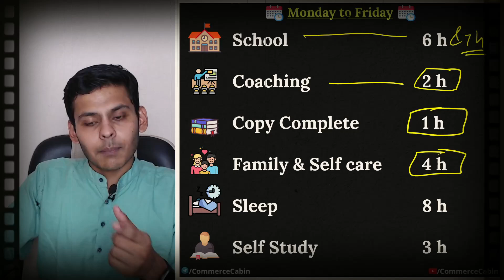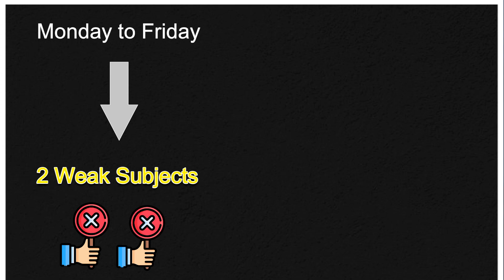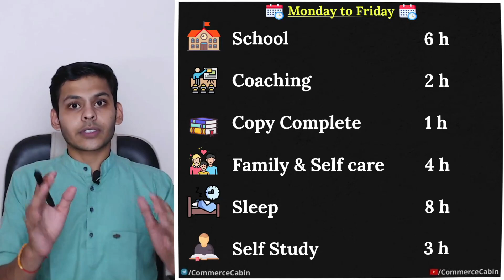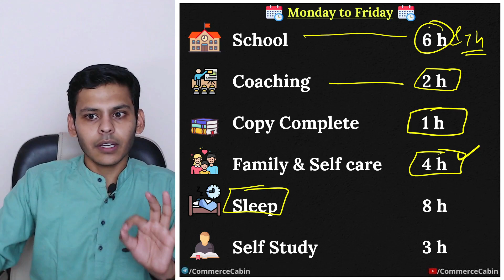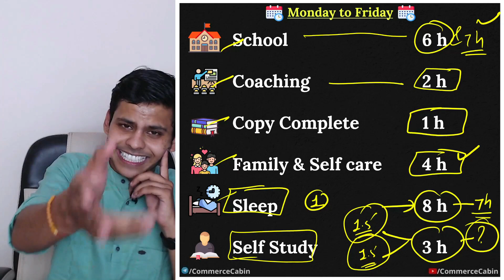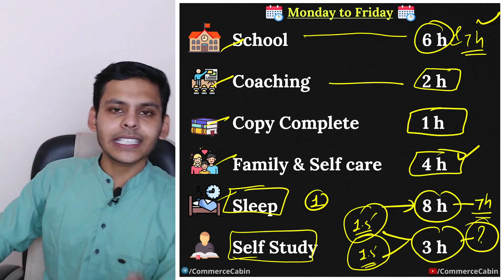Time Management Strategy for Class 11 & 12